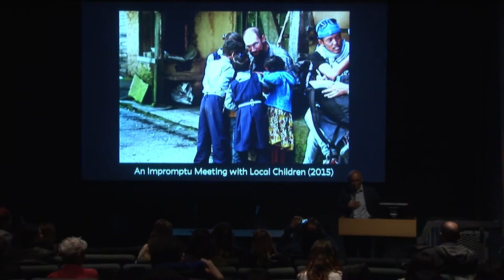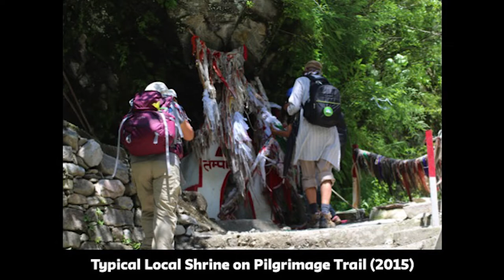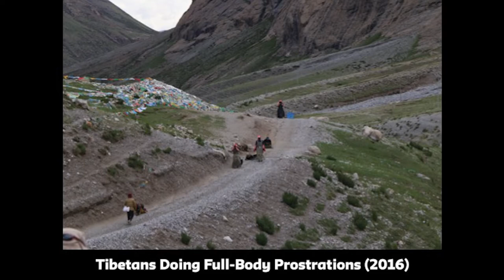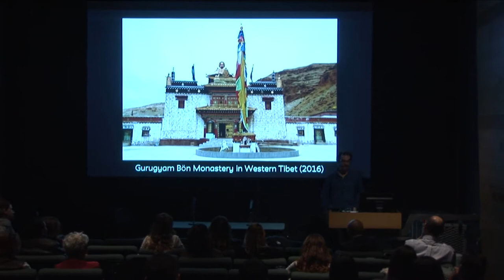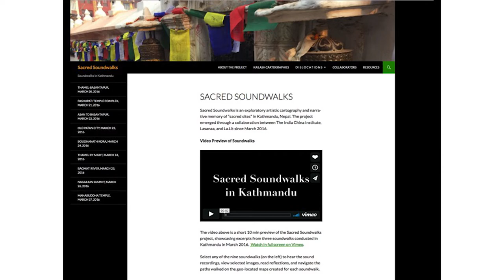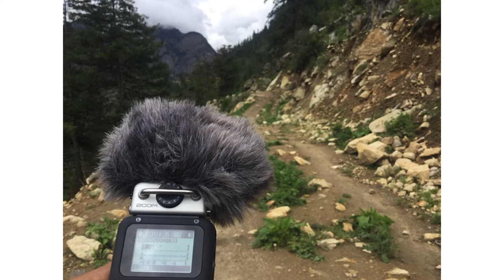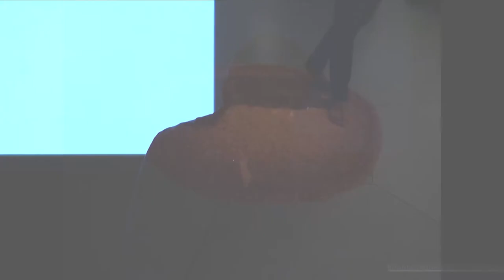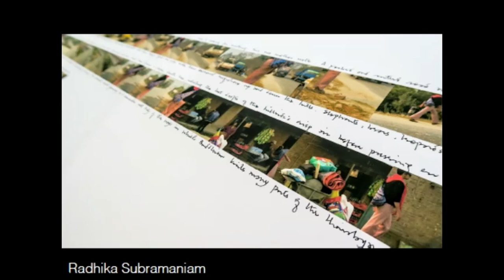Kailash Cartographies: Sacred Landscapes Talk | The New School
Come listen as New School faculty and staff from the India China Institute share their insights from fieldwork in India, Nepal and Tibet as part of a three-year Sacred Himalaya Initiative focused on religion, ecology and culture in the Himalayas.

Faculty involved with ICI’s research project – Rafi Youatt (NSSR Mark Larrimore (Lang Nitin Sawhney (Media Studies and Sreshta Rit Premnath (Parsons – will talk about their experiences traveling in these sacred landscapes and how this work has influenced their own artistic and academic practices as well as their teaching. A photo presentation highlighting some of the key areas from the field research will be featured.

This event is the final event for the Kailash Cartographies exhibition.

Location: Anna-Maria and Stephen Kellen Auditorium
Thursday, March 30, 6:00-7:30 p.m.